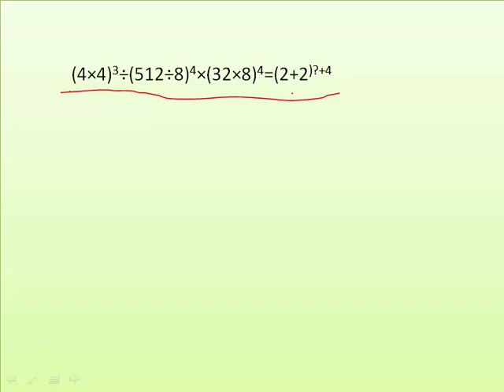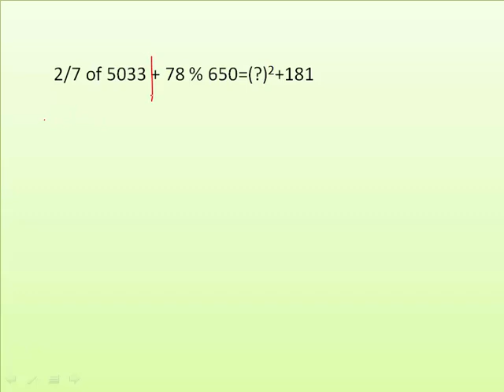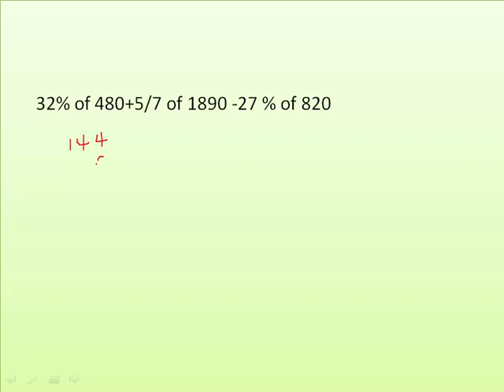SIMPLIFICATION PART 3